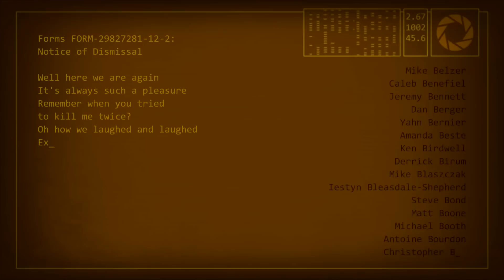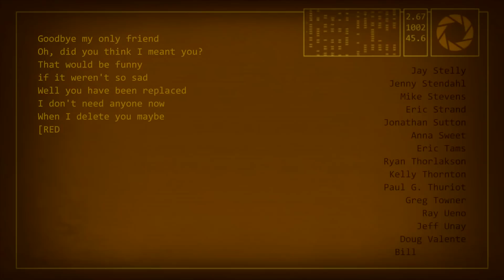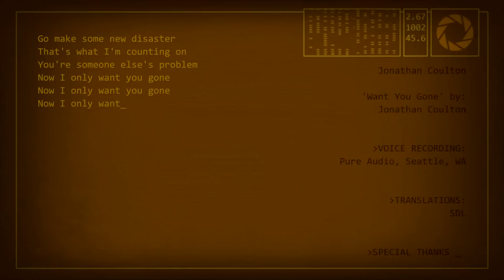Portal 2 - End Credits Song 'Want You Gone' by Jonathan Coulton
The ending/credits to Portal 2 with the "Want You Gone" song in Full 1080p HD!